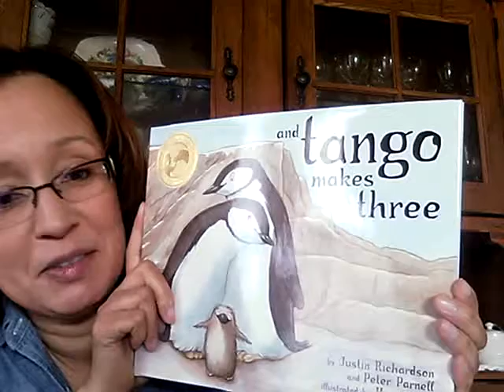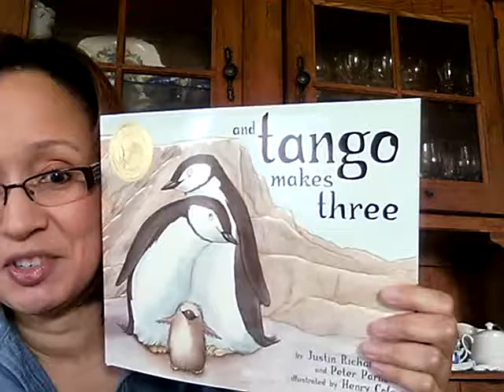And Tango Makes Three by Justin Richardson & Peter Parnell